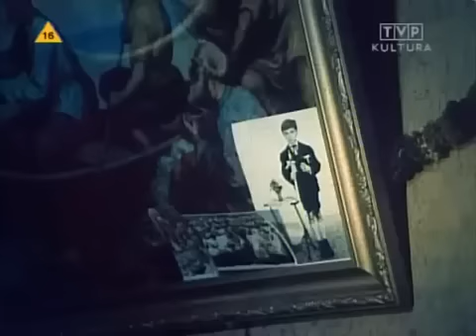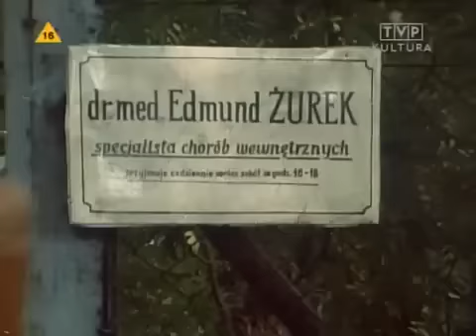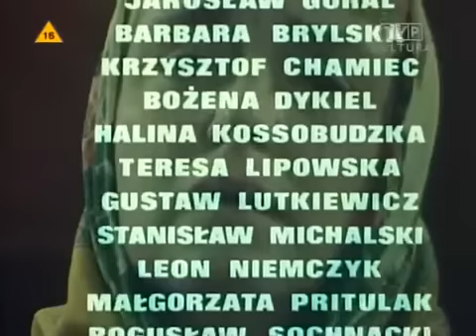Ballada o Januszku odc 3